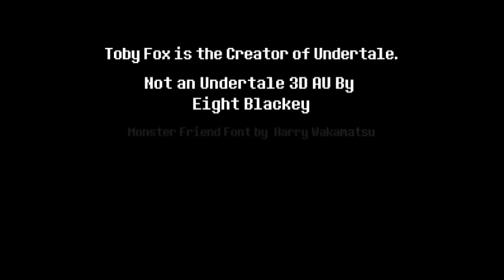3D tale papyrus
กลับมาแล้ว